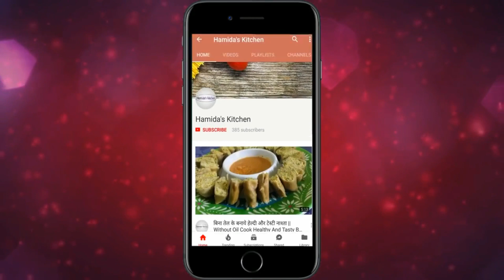बिना सुखाए या बिना धूप लगाए बनाए और खाएं गाजर का ताज़ा अचार । Gajar ka fresh Achaar in hindi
Hello Friends,